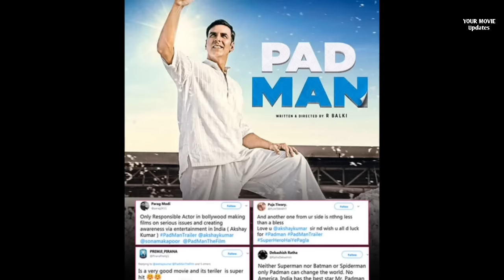Padman Full Movie HD | Real Story | Akshay Kumar | Radhika Apte | Sonam Kapoor | Facts and Review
In This video I told a lots of interesting information about Padman Movie and its review.

Pad Man is an Indian Hindi-language 2018 biographical comedy-drama film written and directed by R. Balki. It stars Akshay Kumar and Radhika Apte in the lead roles with Sonam Kapoor in a supporting role. The film is based on the life of Arunachalam Muruganantham, a social activist and entrepreneur from Coimbatore, Tamil Nadu whose journey was chronicled by Twinkle Khanna in her fictional story The Legend of Lakshmi Prasad.